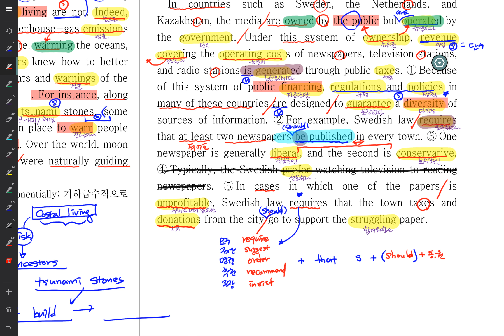2017 고1 11월35번